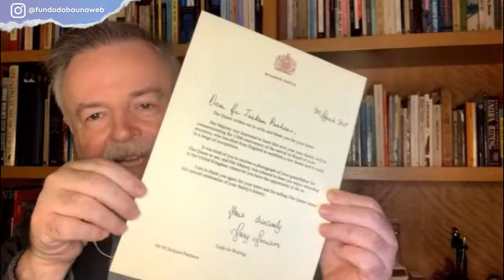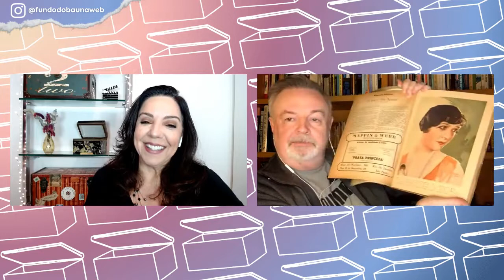MARCELO MANSFIELD | COMEÇO DA CARREIRA, PARCERIA COM A TIA E NOVOS COMEDIANTES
Chegou a vez do ator e humorista Marcelo Mansfield abrir o baú de recordações para contar as histórias da vida e da carreira.

TORNE-SE MEMBRO DO CANAL E ENTRE PARA O GRUPO NO TELEGRAM